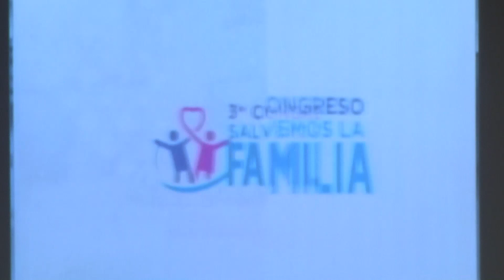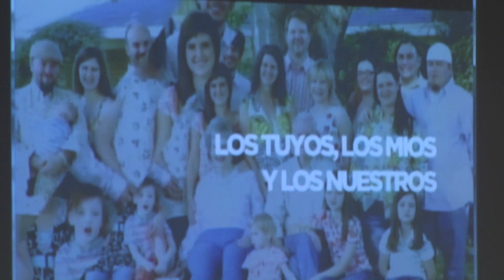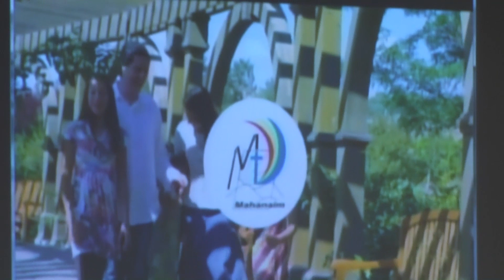No Vuelvo Atras | Junior De Aza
Culto Domingo B 5 Noviembre 2017 | 10:30 AM A 12:00 PM